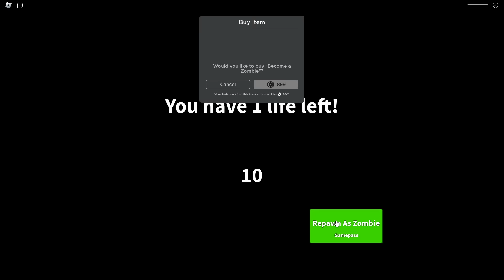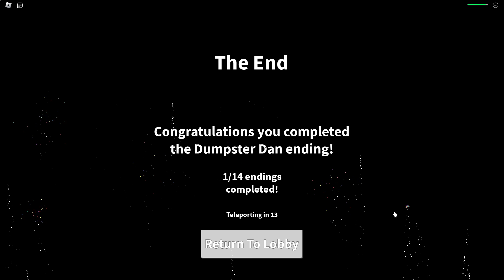Escape FIELD TRIP Z Roblox Disaster with POMNI! (The Amazing Digital Circus)